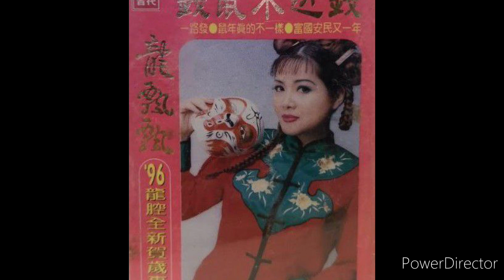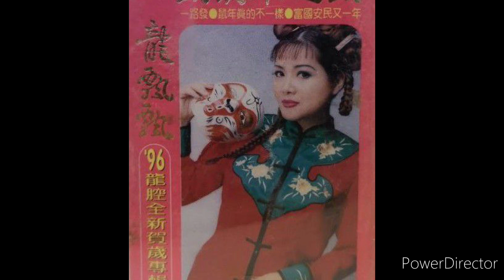龙飘飘 - 新年好福气